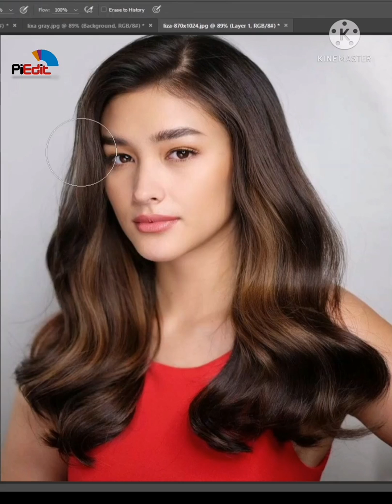Liza Soberano❤️with Gray Hair | 🤔Masking Pencil Drawing to Colored Photo | Short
Transforming digital pencil drawing of Ms. Liza Soberano to full colored photo using Adobe Photoshop.
No intention to offend anyone.
Please respect. Thank you.